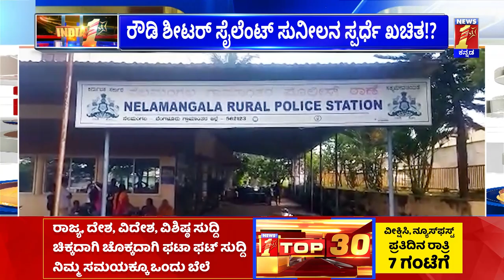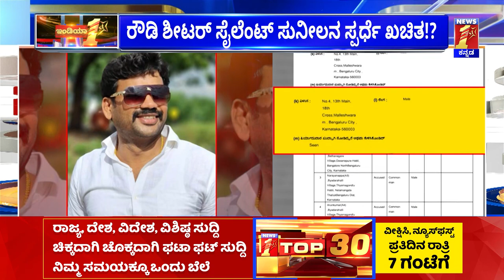Zameer Ahmed Khan ಭದ್ರಕೋಟೆಗೆ ಸೈಲೆಂಟ್ Silent Sunila ಎಂಟ್ರಿ | 2023 Election